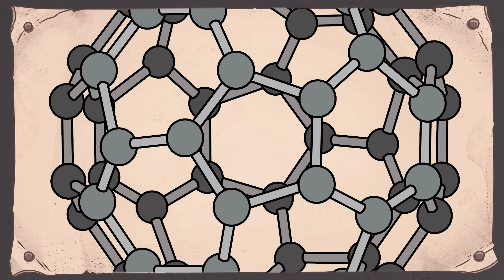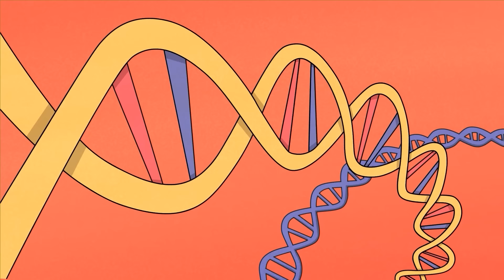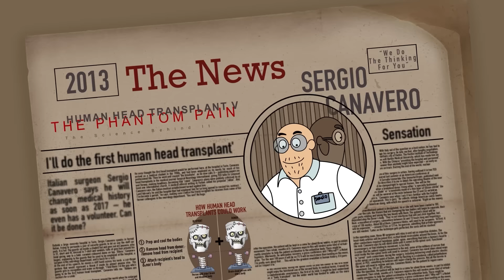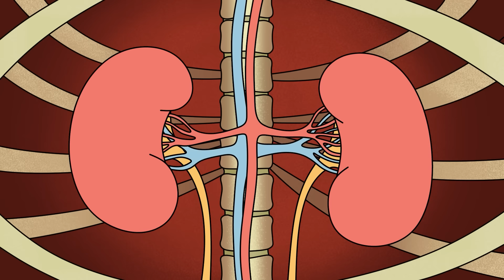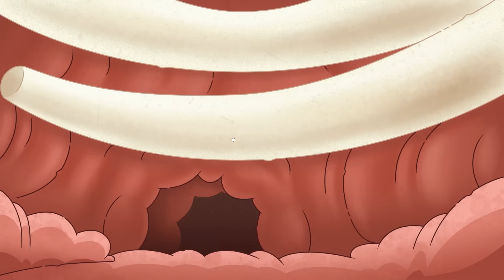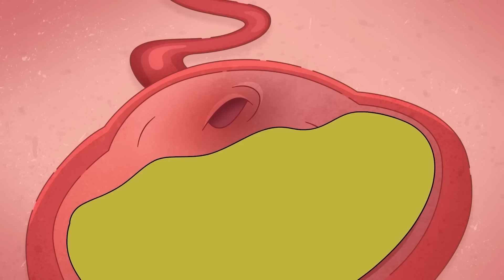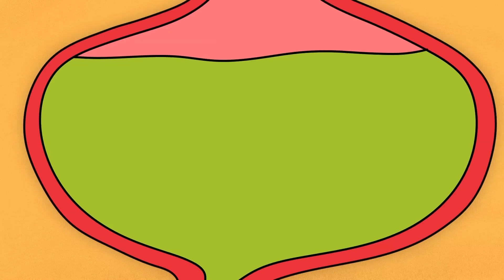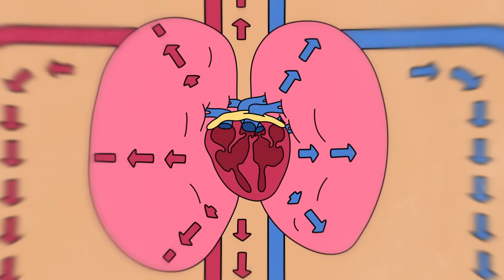Cesur Denemelere Vücudun Tepkisi! Vücut Deneylerinde Yolculuk!